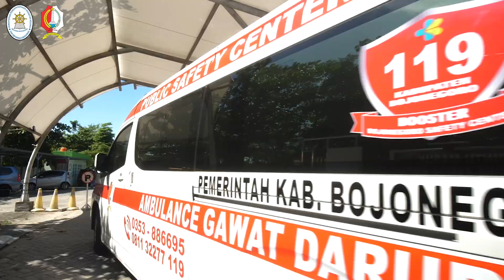RITMIK ENERJIK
Dukung kami menuju 45 Besar Lomba KIPP (Kompetisi Inovasi Pelayanan Publik) 2021, dan Semoga program ini membawa manfaat besar bagi masyarakat Bojonegoro dan sekitarnya.